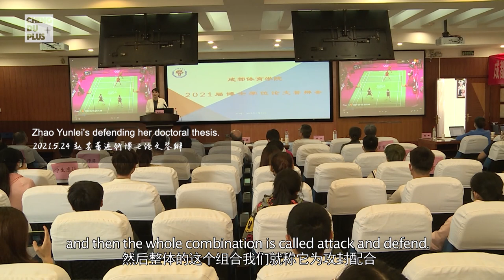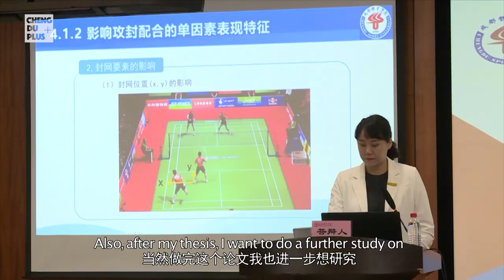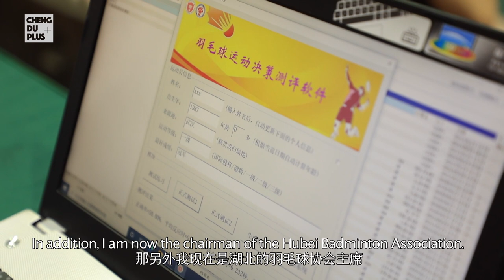女子羽毛球世界冠军为何选择在成都读博士？|Chengdu Plus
湖北宜昌人赵芸蕾是世界羽毛球历史上唯一一位女双、混双双项全满贯选手，现在是湖北省羽毛球协会的主席，也在成都体育学院就读博士研究生。获得了不少荣誉和奖杯的她，为何选择来到成都继续深造？她未来有什么打算？